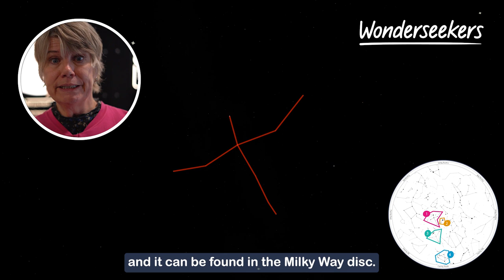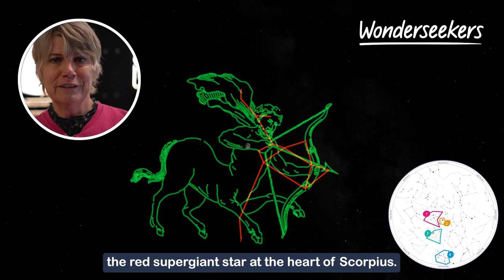Stargazing Guide - August 2023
Have you ever wanted to look up into the night sky and discover more about what you can see? These monthly stargazing guides will help you do just that. Simply watch the video to find out more about the night sky this month.

And head over to our website for information on cosmic events happening this month